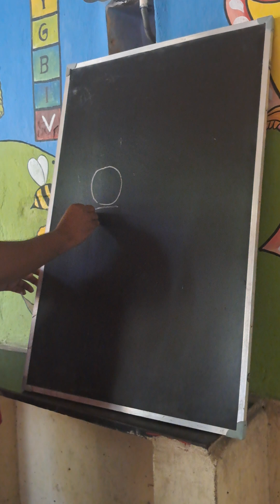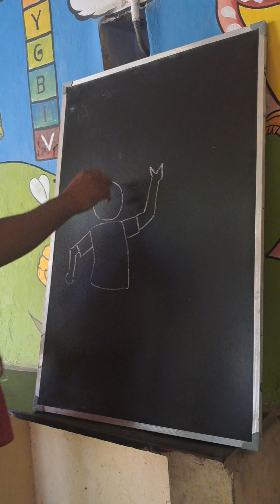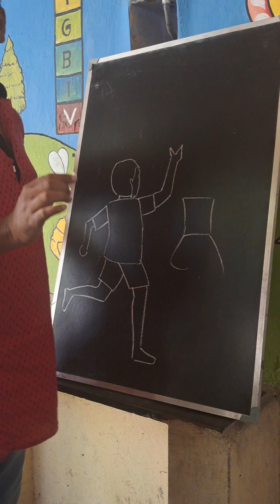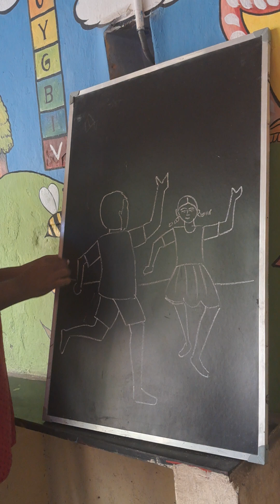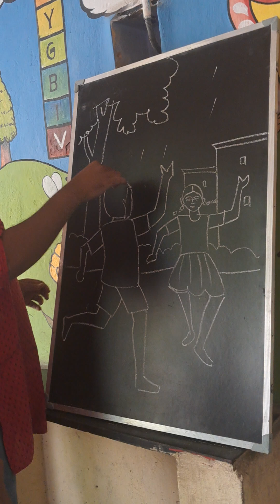drawing rainy season